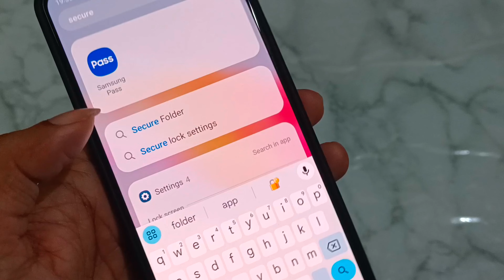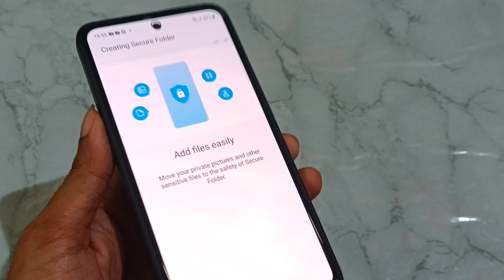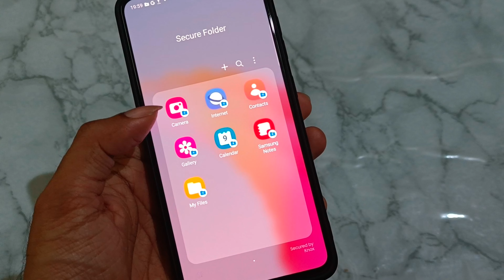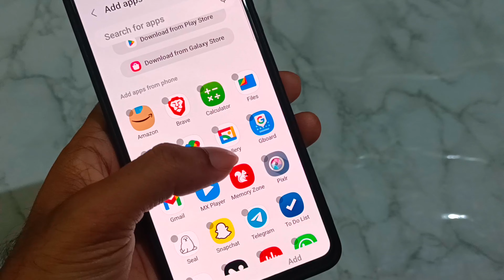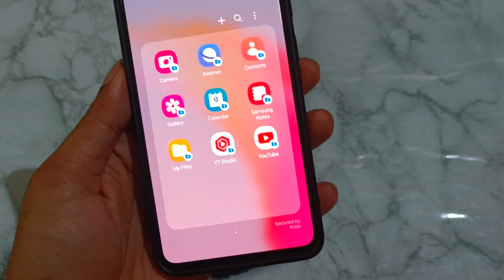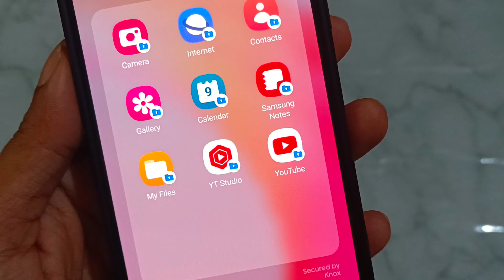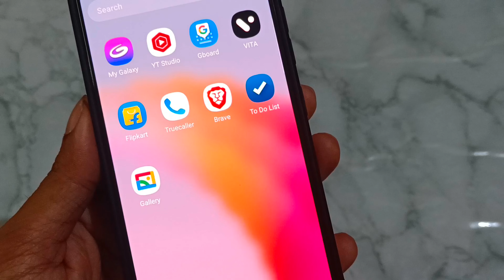How to Hide Photos,Videos and Lock Apps in All Samsung Galaxy Devices